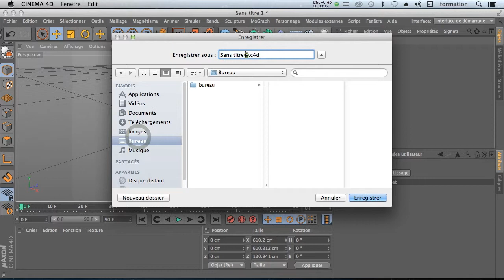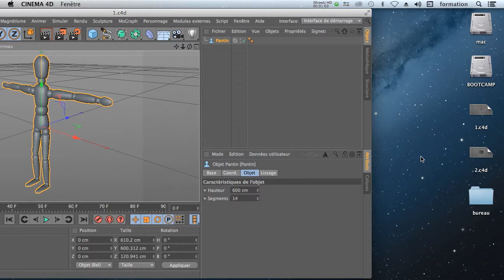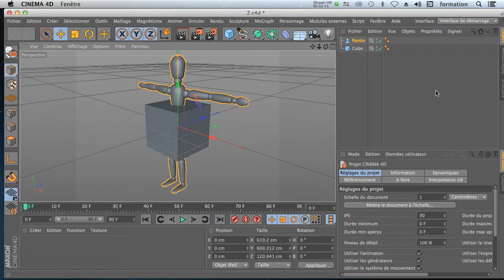enregistrer et fusionner des projets